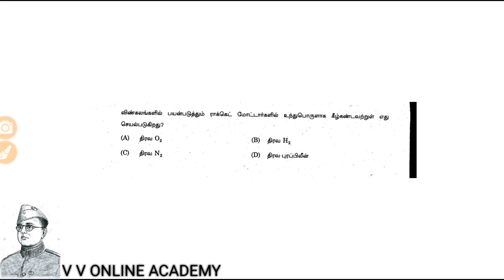Tnpsc gk mock test in tamil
🌹🌷 வெற்றி பெற சிறந்த வழி தொடர்ந்து முயற்சி + பயிற்சி 🌷🌹